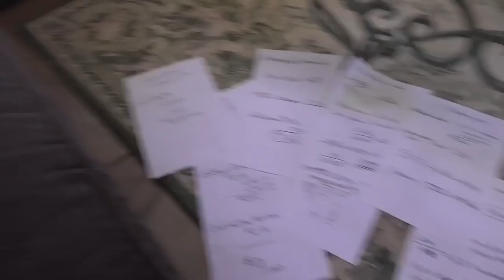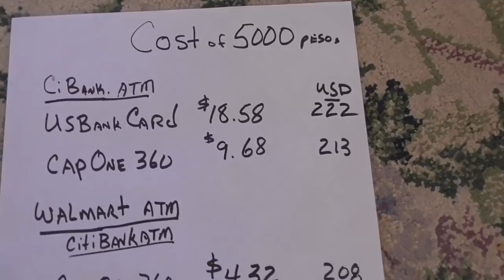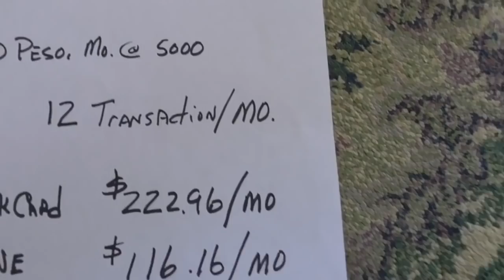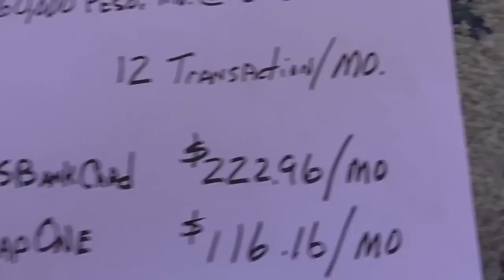Good News in Mexico. Toilet paper report. Big tree came down. ATM Fees.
There's good news for us here in Ajijic, Mexico.  The exchange rate is up. Walmart has toilet paper.  We had to take down a big tree.